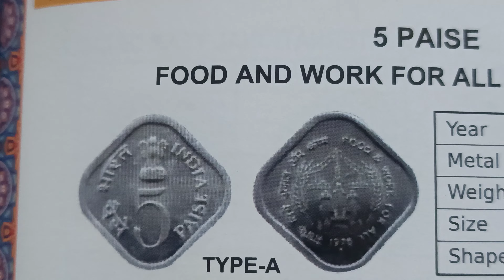year 1976 price 50,5 paise Food AND WORK FOR ALL F.A.O.series India